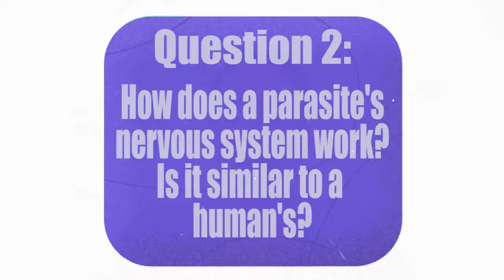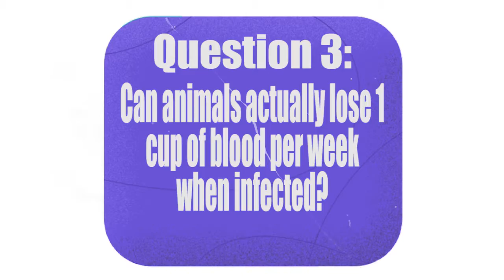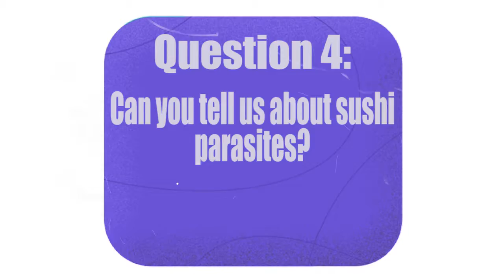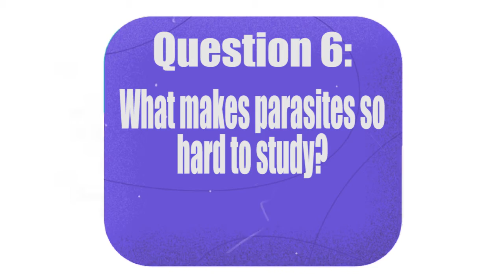Soapbox Science 2021 - Dr. Sarah Habibi, Parasites & Pharmacology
The blood sucking world of parasites!

Who loves parasites? Dr. Sarah Habibi, that's who! Sarah completed her PhD from Ontario Tech University in 2020 where she tried to save the goats from parasites. Aside from Sarah's academic work, she also runs a science communication page on Instagram, where she shares her experiences and inspires the next generation of scientists!